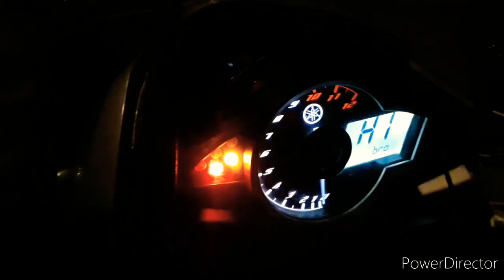CINEMATIC - Semarang Trip (KOTA LAMA SEMARANG) _ v 1.1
Trip COK GABUT MAGELANG ke Kota lama Semarang